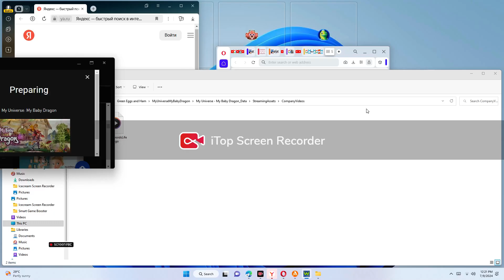My Universe My Baby Dragon Intro